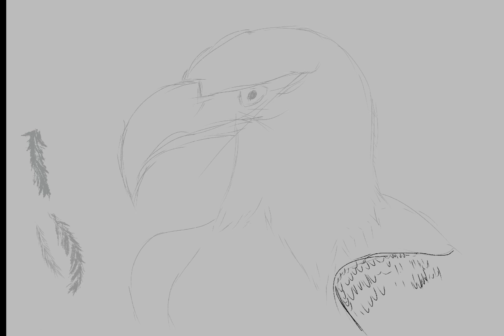Drawing an Eagle in Procreate